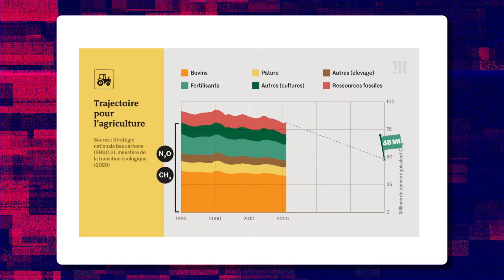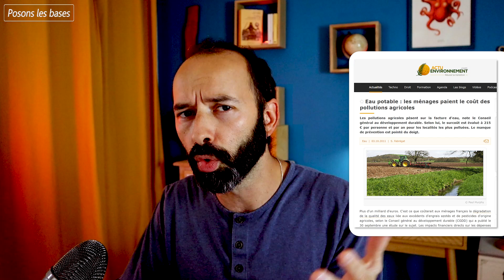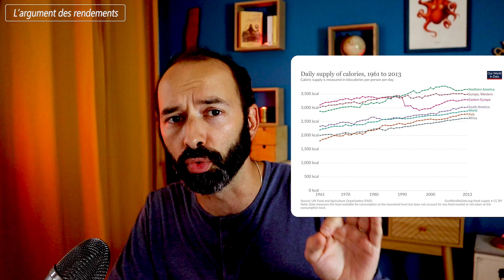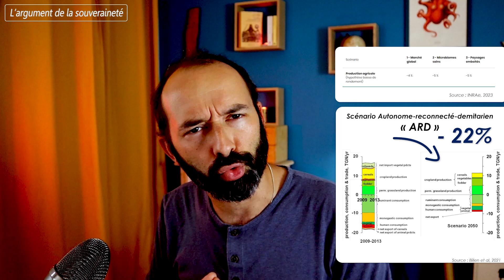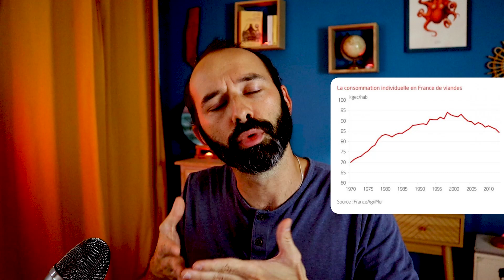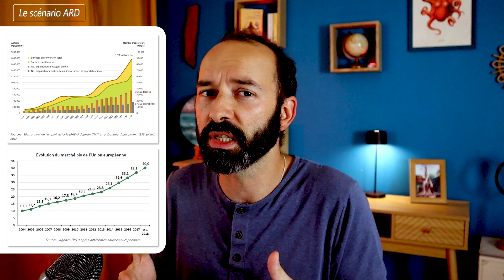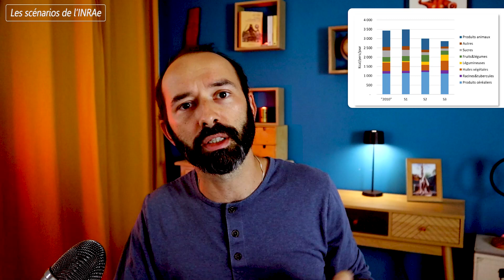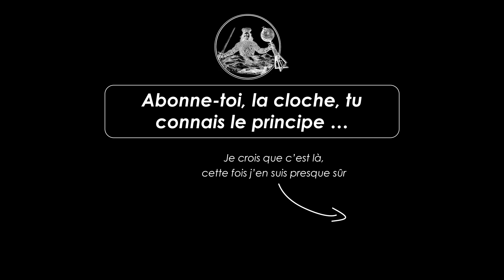Quelle agriculture pour demain ? L'Argumentarium #3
Les incitations à changer d'agriculture se font de plus en plus pressantes dans la société, notamment face à l'urgence du changement climatique. Pourtant, certains acteurs politiques ne semblent pas pressés de ce changement, mettant en avant le risque qu'une évolution trop drastique ferait peser sur la production agricole et la souveraineté alimentaire. Alors qu'en est-il vraiment ? Que disent les scientifiques sur le modèle agricole de demain ? Une agriculture entièrement agro-écologique pourrait-elle bien nourrir tout le monde ? Entre science, société et politique, on fait le point sur le futur de l'agriculture, bienvenue dans l'Argumentarium.

CHAPITRES :
00:00 Introduction
02:51 Posons les bases
07:52 L'argument des rendements
09:29 L'argument de la souveraineté
11:55 Le scénario ARD
20:41 Les scénarios de l'INRAe
23:07 Conclusion

SOURCES (entre autres) :
Billen et al. (2021) Reshaping the European agro-food system and closing its nitrogen cycle: The potential of combining dietary change, agroecology, and circularity, One Earth.
Billen, Le Noë & Garnier.(2018) Two contrasted future scenarios for the French agro-food system. Science of the Total Environment.
Billen, Lassaletta & Garnier (2015) La Souveraineté alimentaire va-t-elle affamer les pauvres et détruire la planète ? Independent Science News
Garnier et al., (2019) Long-term changes in greenhouse gas emissions from French agriculture and livestock (1852–2014): From traditional agriculture to conventional intensive systems, Science of The Total Environment.
Garnier et al. (2023) How much can changes in the agro-food system reduce agricultural nitrogen losses to the environment? Example of a temperate-Mediterranean gradient,
Le Noë et al, (2016) La place du transport de denrées agricoles dans le cycle biogéochimique de l’azote en France : un aspect de la spécialisation des territoires, Les cahiers de l’Agriculture.
Prospective : Agriculture européenne sans pesticides chimiques en 2050, Résumé et Présentation – INRAe,
FranceAgrimer (2023) Souveraineté alimentaire : un éclairage par les indicateurs de bilan
L'EAU, LA VILLE ET LE TERRITOIRE : DEUX SCÉNARIOS PROSPECTIFS À 2050 POUR LE BASSIN DE LA SEINE, Ateliers professionnels 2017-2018 M2 Aménagement et Urbanisme de l'Université Paris 1 Panthéon-Sorbonne, encadrés par Sabine Barles
Barles et al. 2021, Le Métabolisme de l’agglomération parisienne, les Fascicules du PIREN-Seine, ARCEAU-IDF.
La stratégie nationale bas carbone, la transition écologique et solidaire vers la neutralité carbone (2020)